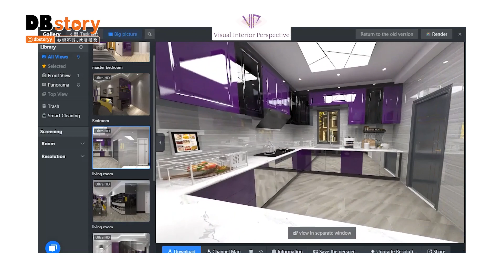砂拉越最快完成的室内设计! 10分钟设计出你的梦想家园?! DBstory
从去年MCO开始，购买房子的人就越来越多，却一直没找到自己心仪的室内设计。

你烦恼室内设计每次都需要至少1-2个星期的时间来完成而且也担心图中的设计和做出来的完成品有差距。

今天就为你们介绍 一家新颖的公司，它们只需要10分钟就能帮你设计出符合你心意的室内设计图。
此外，你能以360度的视角看到你“虚拟”的家，并且能随时更改！

千万别错过它们即将开始的抽奖活动，
如果想要赢取iPad Pro 和 iPhone12 mini 就马上
1) Like 它们的Page 和
2) 把这个Video分享出去

攝影師: Ah Sic
剪輯師: 黃歆眙